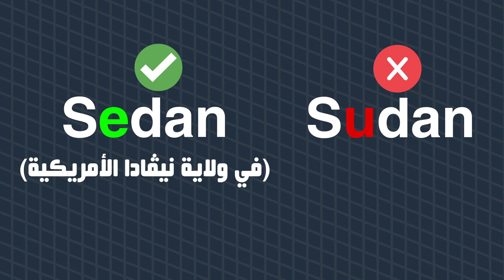عندما ضربت أمريكا السودان نوويا مرتين بالخطأ| الآن تعلم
عندما ضربت أمريكا السودان بالخطأ نوويا مرتين. ترى ما أحداث هذه القصة العجيبة وكيف انتهت؟
رابط دعم القناة عن طريق الانتساب: shorturl.at/btQW7
✓ انضموا إلي صفحتي علي فيسبوك: shorturl.at/dfnCQ